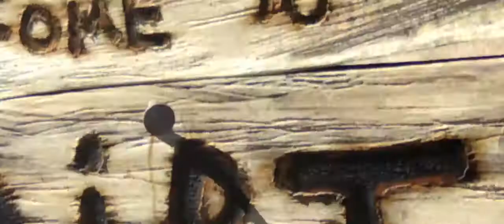Rango Movie 2011 New Trailer HD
Beutiful voice of johnny depp
A chameleon that aspires to be a swashbuckling hero finds himself in a Western town plagued by bandits and is forced to literally play the role in order to protect it.

Stars: Johnny Depp, Isla Fisher and Timothy Olyphant